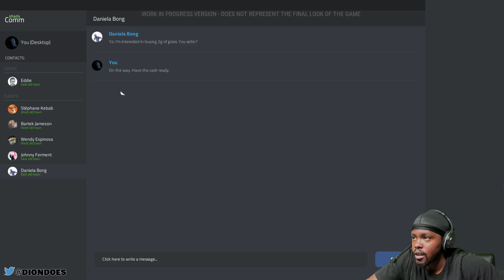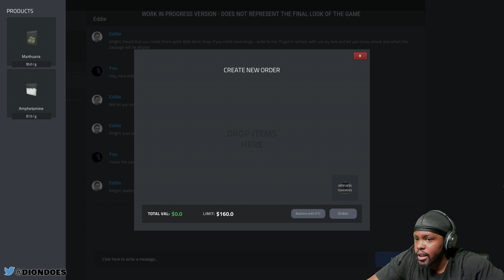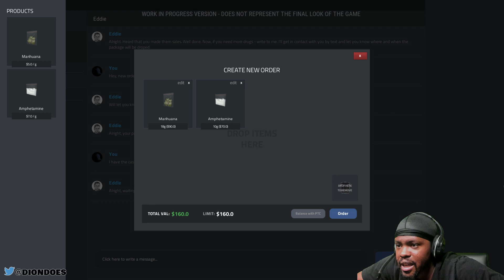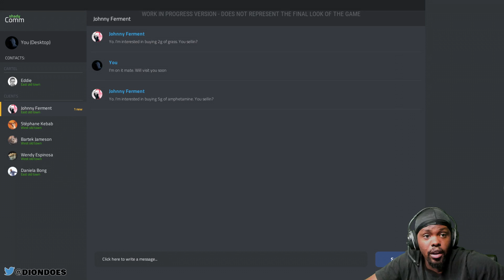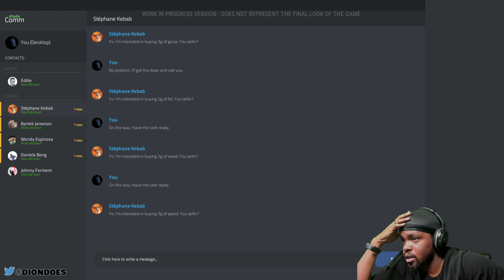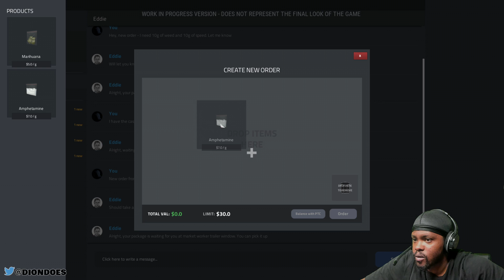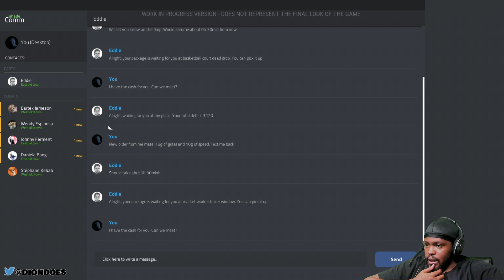Being A Drug Dealer Is Harder Than I Thought! (Drug Dealer Simulator Demo Ep.2)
Drug Dealer Simulator Demo Gameplay by @DionDoes